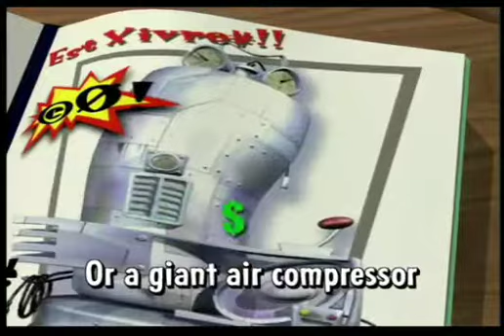since you've been gone amv